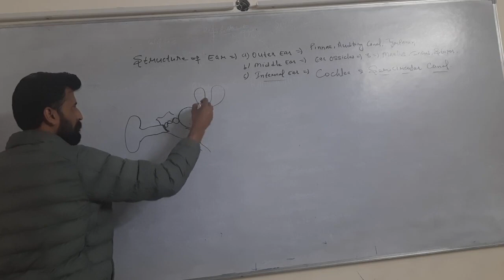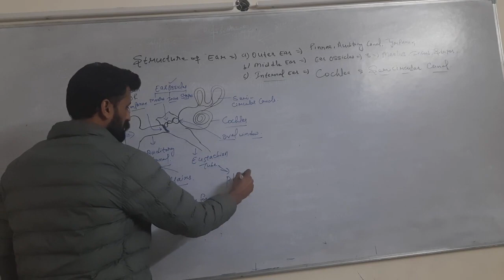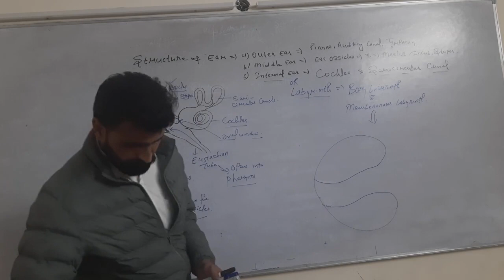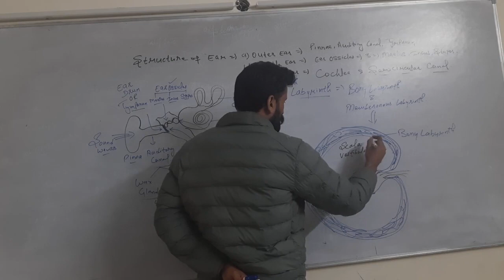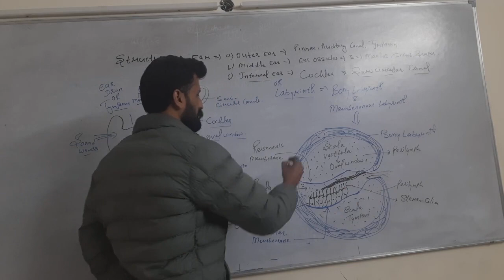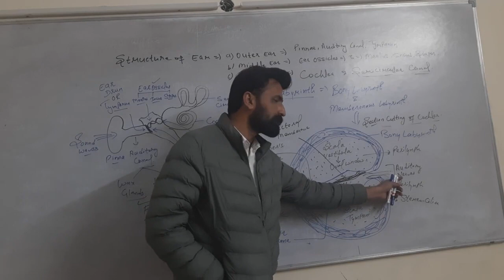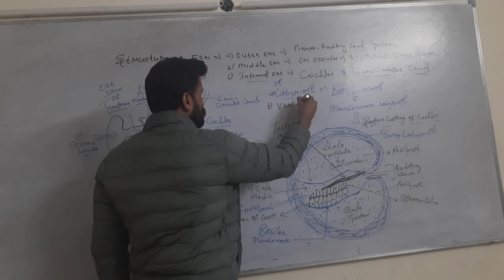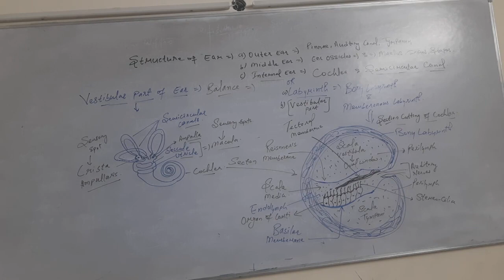Structure of Ear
detailed structure and functions of Human Ear